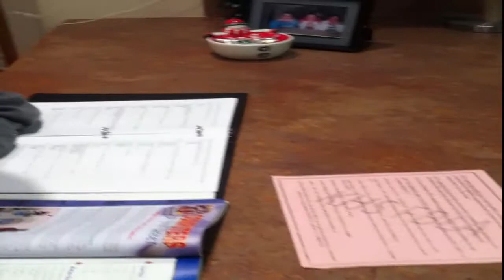Cole Brents Video Resume